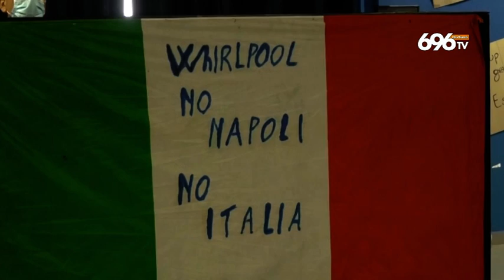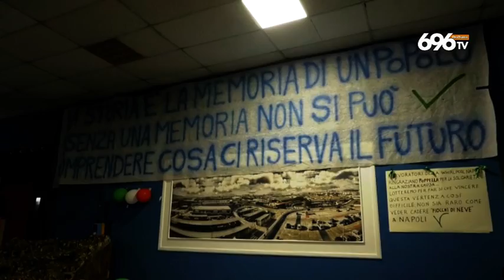Whirlpool, in fabbrica la lotta per le 4 giornate